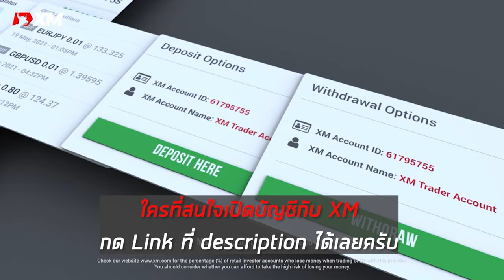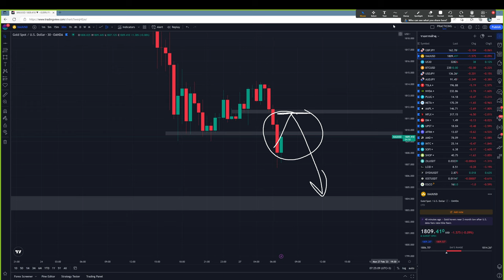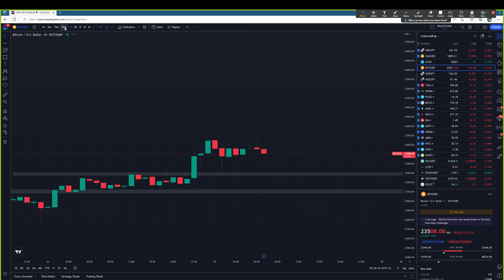Forex | 27 ก.พ. 66 | แนวโน้มทองคำ & GBP/JPY | วันนี้เทรดยังไงดี? - วิเคราะห์ GOLD & GBP/JPY & BTC